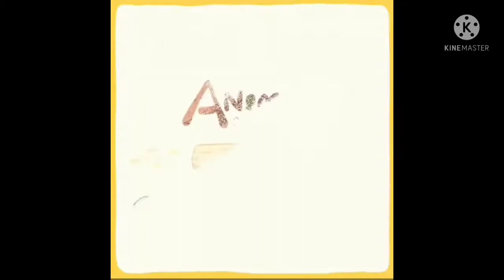Animal restaurant / How to absolute fuck to get AR999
This is not advertisement, its shitpost for vidz.